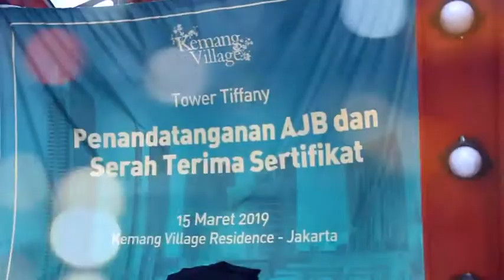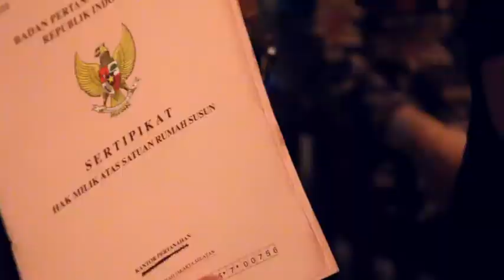Kemang Village Serah Terima Sertifikat Tower Tiffany - Apartemen Jakarta Selatan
Kemang Village memulai proses serah terima sertifikat secara bertahap sebagai bentuk komitmen kepada konsumen, ditandai dengan seremonial penandatangan yang digelar pada Jumat, 15 Maret 2019 di Avenue of The Star, Lippo Mall Kemang. Acara dimulai dengan kata sambutan oleh Reza Chatab selaku perwakilan manajemen pengembang PT Almaron Perkasa.

Ketua penasehat pembentukan Perhimpunan Pemilik dan Penghuni Satuan Rumah Susun (P3SRS), Pangeran Edward Syah Pernong, menyampaikan ungkapan terima kasih kepada pengembang atas komitmen yang telah dijalankan.

"Tentunya, tidak mudah developer memecah sertifikat hunian seperti apartemen ini. Apalagi, bila konsepnya mixed use ada mal, sekolah, dan juga hotel. Karena, masih banyak hunian apartemen di tempat lain sudah lama dihuni tetapi belum ada sertfikat. Di Kemang Village ini, kalau saya lihat prosesnya termasuk cukup cepat dan kami sangat berterimakasih atas komitmen pengembang agar para penghuni mendapatkan haknya," kata Edward. Penyerahan sertifikat unit Tiffany Tower hanya permulaan, selanjutnya akan dilakukan secara bertahap untuk tujuh tower yang ada di Kemang Village.